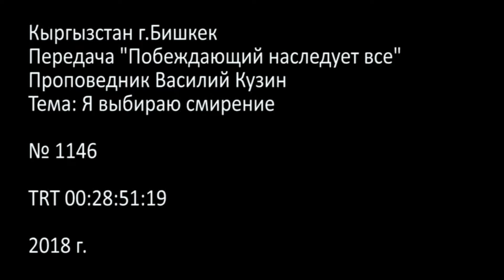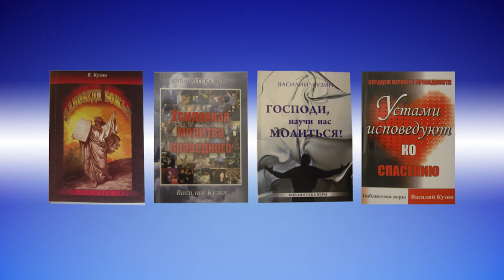«Побеждающий наследует всё». Я выбираю смирение. Часть 2 (1146)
Продолжение проповеди. По мнению пастора Василия Кузина, тема смирения – одна из сложнейших тем писания.

Божий мир основан только на смирении. В смирении есть любовь и принятие. Система гордости – это дьявольская организация. И в гордости всегда отсутствует любовь.

Может ли смирение быть достоянием человека? Как научиться смирению? Что может принести в жизнь несмирение перед Богом? Будем искать ответы в этой проповеди.